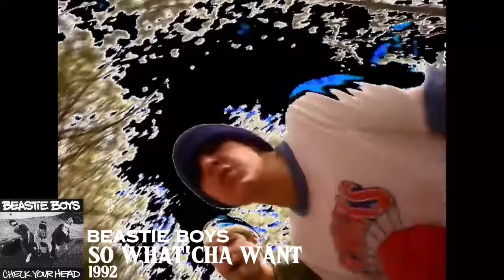My Top 100 Favourite Songs of ALL-TIME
Hi! I'm back after a long break with a list of my top 100 favourite songs of ALL-TIME! For greater diversity I decided to give only one song of each artist. Don't forget that this list is only based on MY opinion and these are the songs that I listen to most often. So... Hope you enjoy it and feel free to write your ranking in the comments!
P.S. Sorry for some blurred videos, but copyrights:)